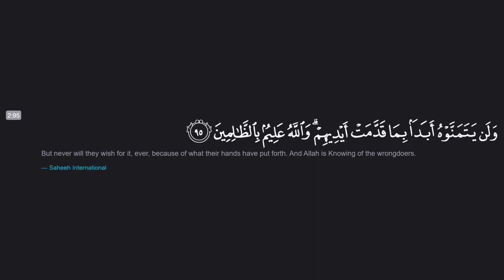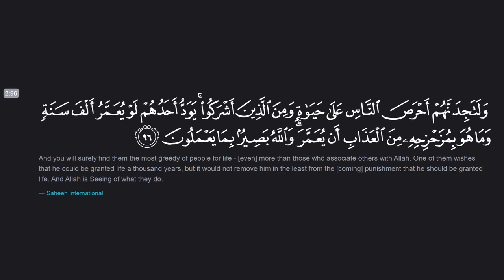Proofs of Prophethood 20: Wishing for Death